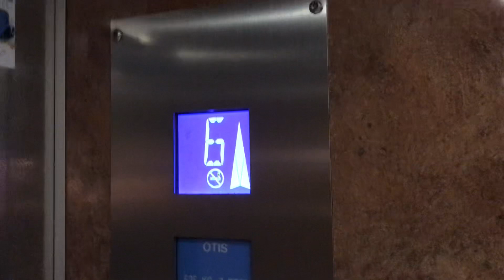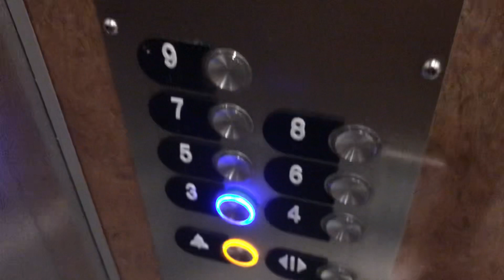2 magnifiques ascenseurs Schindler mod. par Otis à traction @ Les Rousses, France.